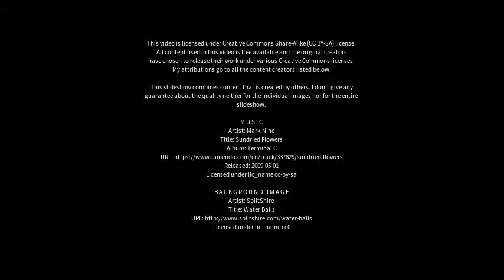Best places to visit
Best places to visit - Marlborough (United Kingdom) Best places to visit - Slideshows from all over the world - City trips, nature pictures, etc.